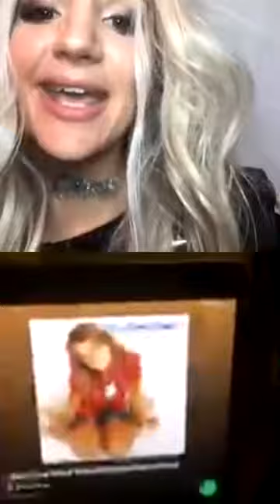Leo Garcia + La Britney Argentina - Instagram Live (19-08-20)